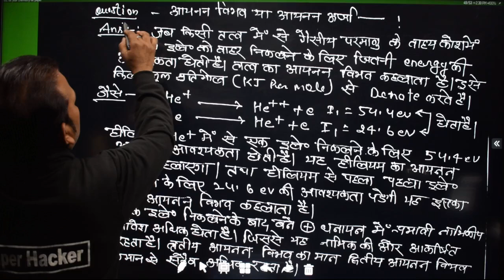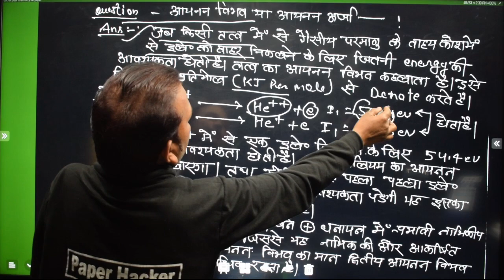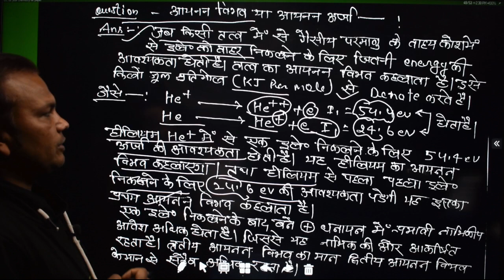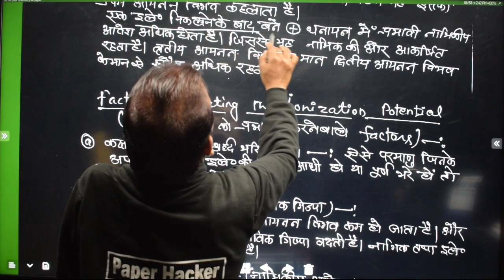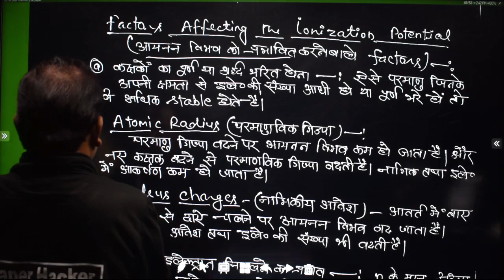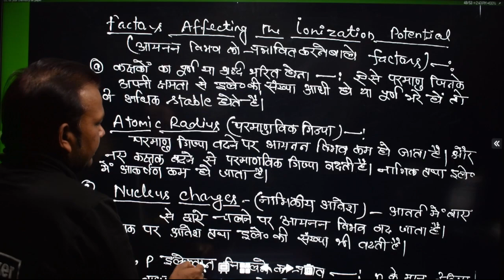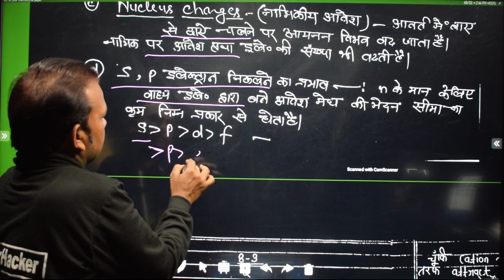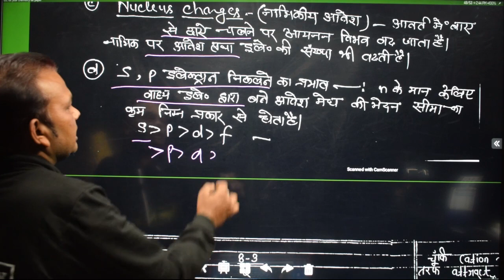Ionization potential || आयनन विभव || आयनन ऊर्जा || Bsc 1st year chemistry 1st paper || paper hacker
,👉 important question 👈